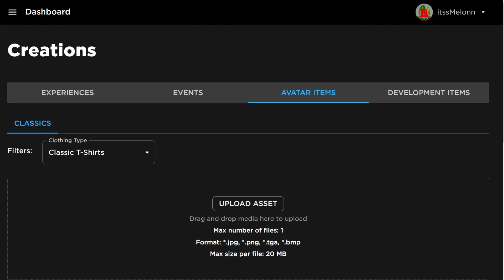*NEW* WORKING ALL CODES FOR All Star Tower Defense IN 2024 FEBRUARY! ROBLOX CODES